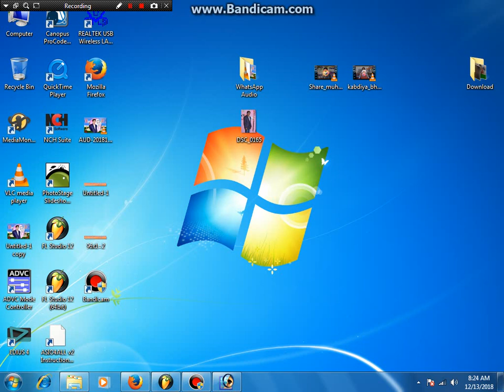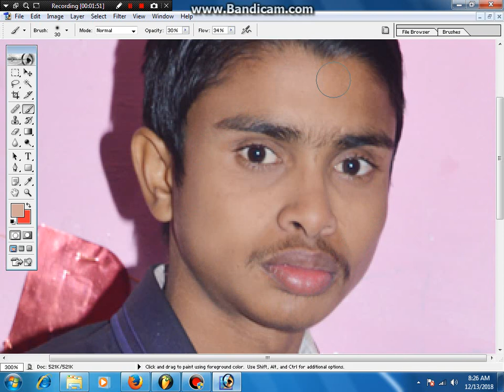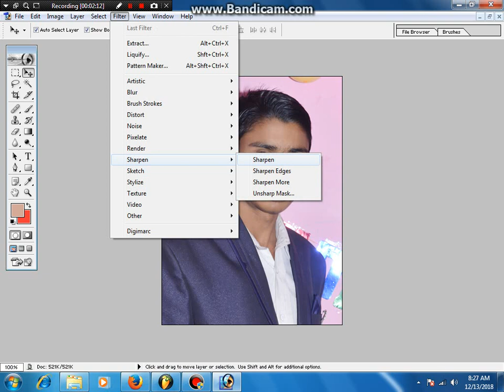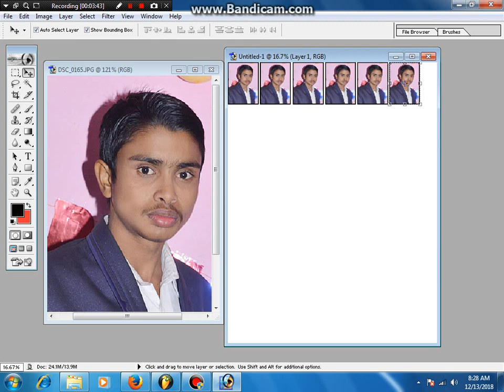photoshop me pasport photo kese banaye-hd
santosh kumar